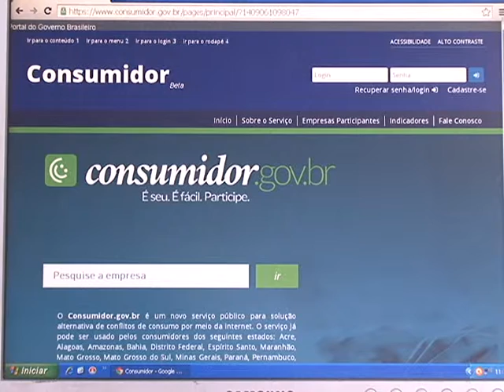Governo lança site que auxilia consumidores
A Secretaria Nacional do Consumidor está lançando um site para reunir reclamações de clientes catarinenses. O projeto foi desenvolvido em parceria com o Procon e outros órgãos de defesa do consumidor